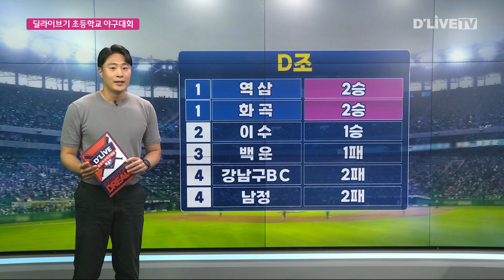제21회 딜라이브기 초등학교 야구대회 / 딜라이브 뉴스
제21회 딜라이브기 초등학교 야구대회

【 기사 】

기자: 딜라이브기 초등학교 야구대회 뉴스입니다.

어제 있었던 개막전 경기에서는 디펜딩챔피언인 화곡과 남정이 맞붙었는데요.
우천으로 서스펜디드 게임이 선언됐고, 오늘 오전에 경기가 재개됐습니다.
그 결과 화곡이 9대 2로 남정을 누르면서 경기는 5회 콜드게임으로 끝났습니다.

어제 화곡이 보여준 화력은 그야말로 디펜딩챔피언다웠습니다.
1회 때부터 2득점을 하고, 3, 4회때 꾸준히 득점을 이어나갔습니다.
반면 남정은 2회 때까지 화곡 투수에 발이 묶였다가, 3회 때부터 추격을 시작했는데요.
점수 차는 더 벌어졌습니다.
이날 화곡초 김예온 선수와 이차민 선수는각가 3회와 4회 때 투런포를 터뜨리기도 했습니다.

수유와 영일의 경기도 손에 땀을 쥐게 했는데요.
결국은 영일의 승리로 끝났습니다.

1회 초 공격부터 2득점을 해내면서, 수유가 경기 초반을 리드했었는데요.
3회 때부터 차근차근 따라붙기 시작한 영일이 결국은 5회 때 역전에 성공했습니다.
5회에서만 무려 4득점을 해냈는데요.
이 과정에서는 오예찬 선수의 솔로 홈런도 있었습니다.
영일의 다음 상대는 강남이고요.
수유의 다음 상대는 갈산입니다.

지금까지의 조별 리그전 순위입니다.
A조는 지난해 준우승 팀이죠.
연승을 기록 중인 중대가 단독으로 선두를 달리고 있고요.
그다음은 사당과 효제 그리고 방배와 학동 순입니다.
B조는 가동과 도곡, 상일이 각각 1승을 기록하면서 공동 1위에 올랐습니다.
인헌은 2위, 봉천은 3위입니다.
C조에서는 고명과 길동이 나란히 연승을 이어나가면서 공동 선두를 달리고 있습니다.
그 뒤로는 영일과 강남, 갈산, 수유 순입니다.
D조는 연승을 기록한 역삼과 화곡이 공동 선두를 달리고 있습니다.
2위 이수, 3위는 백운입니다.
2연패를 기록한 2연패를 기록한 강남구BC와 남정은 4위입니다.

내일은 첫 경기로 가동과 봉천이 맞붙습니다.
이후로 역삼과 화곡, 효제와 사당, 강남구엘리트BC와 남정의 경기가 이어집니다.

한편 지난 22일에 예정됐었던 4개의 경기는 우천으로 진행되지 못했습니다.
따라서 이 경기는 9월 2일에 열립니다.

각 조별로 결승토너먼트에 진출할 3팀을 가리는 리그전은 내일도 계속됩니다.